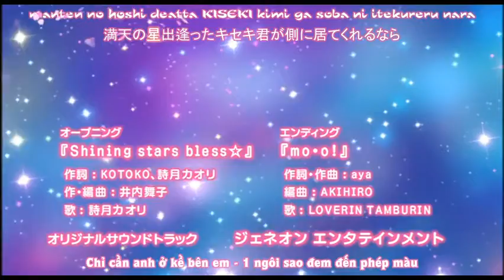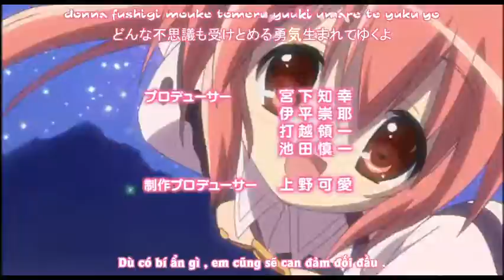[YamiSora]Nanatsu-iro_Drops-OP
Shining Star Bless